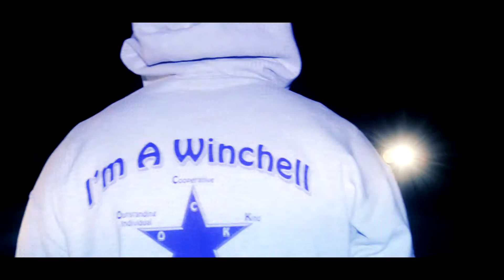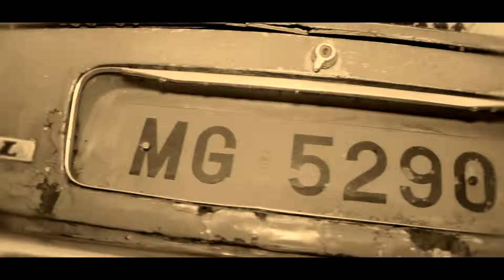K D ft Clarence Mtanzania official video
mashada inc videoz